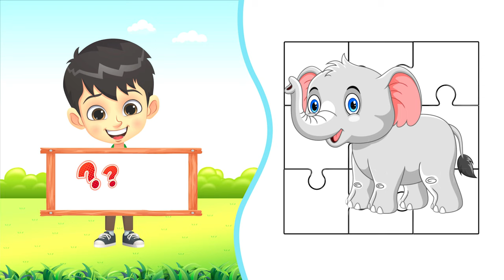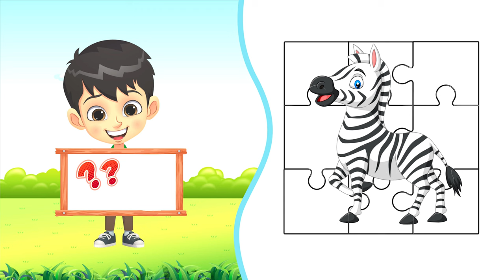Juego de Adivinanzas ANIMALES-Rompecabezas. Guessing Game ANIMALS - Puzzles